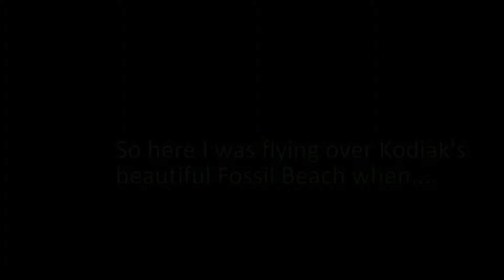Droning in Kodiak.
While I was setting up for a flight over Kodiak's Fossil Beach (video
coming later) I was intrupted by a loud noice that was rapidly
aproaching. I first swung left and then right and there flying by
really low was a small helicopter! I was really surprised and more than
a bit concerned. I initially chose this location as a safe place to fly
my drone. It is remote, not near any airport, and there were no other
people around but myself and my spotter. Villigence is allways needed,
you never know when someone is going to buzz the beach your on!